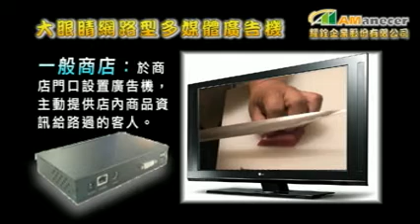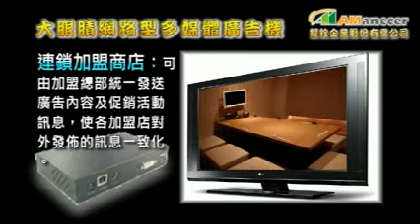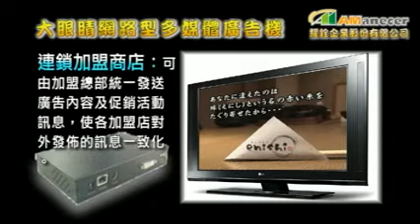BigEyes Digital Signage System